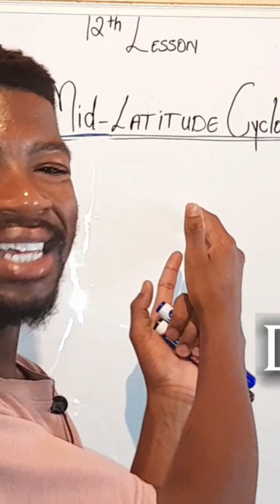We're Back with Mid-latitude Cyclone Full Lesson is available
CLIMATOLOGY "We Learn We Share" Geography!!

Mid-latitude cyclones, also known as extratropical cyclones or wave cyclones, are large-scale, synoptic weather systems that occur in the middle latitudes of the Earth. They are characterized by a low-pressure center, often accompanied by fronts and organized cyclonic (counterclockwise in the Northern Hemisphere, ociated with these cyclones.
. These cyclones are frequently associated with the polar front, where warm air masses meet cold air masses.

3. Weather Effects: Mid-latitude cyclones can bring a variety of weather conditions, including precipitation, strong winds, and temperature changes. The precipitation associated with these cyclones can be widespread and can include rain, snow, or a mix of both, depending on the season and the location.

4. Movement: These cyclones typically move from west to east, driven by the westerly winds in the middle latitudes.

5. Impacts: Mid-latitude cyclones can have significant impacts on weather and climate, influencing temperature patterns, storminess, and precipitation over large areas.

Mid-latitude cyclones are important for shaping the weather and climate in many parts of the world, and they play a crucial role in the mid-latitude regions' atmospheric circulation

These cyclones are responsible for much of the day-to-day weather in the mid-latitudes and are associated with fronts, such as cold fronts and warm fronts. The life cycle of a mid-latitude cyclone can generally be broken down into several stages:

1. Cyclogenesis: This is the initial stage of development where a wave forms along a frontal boundary or the polar front. As the wave deepens, a low-pressure center forms.

2. Open wave stage: As the cyclone develops, it enters the open wave stage, during which the cold front and warm front begin to form and wrap around the center of the low-pressure system.

3. Occlusion: In this stage, the cold front catches up to the warm front, leading to the formation of an occluded front. This marks the mature stage of the cyclone.

4. Dissipation: Eventually, the cyclone reaches the dissipating stage, where the temperature contrast between the cold and warm air masses decreases, and the cyclone weakens and eventually dissipates.

These stages are part of the life cycle of a mid-latitude cyclone and are associated with characteristic weather patterns and changes in wind direction and speed as the cyclone passes through an area.